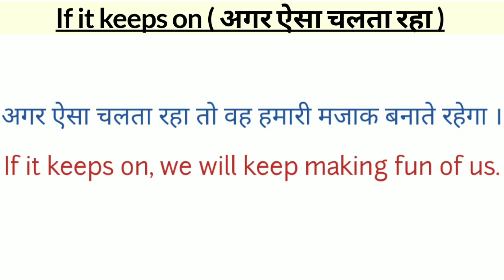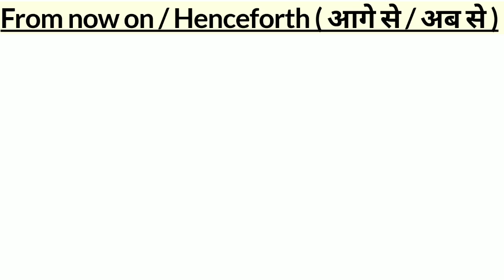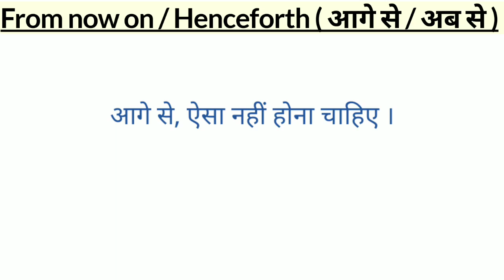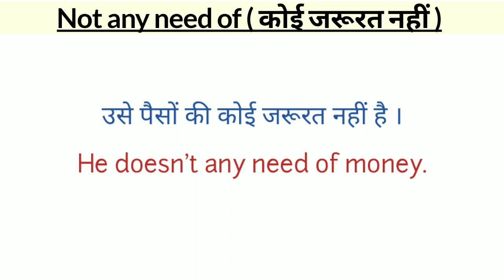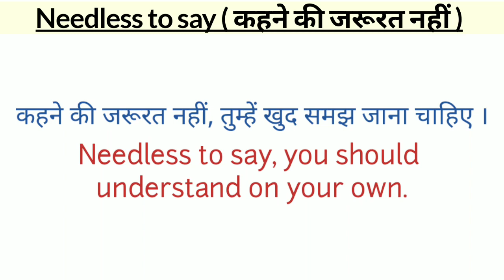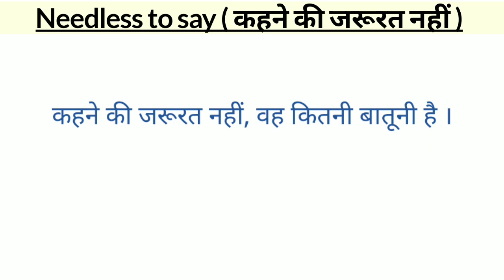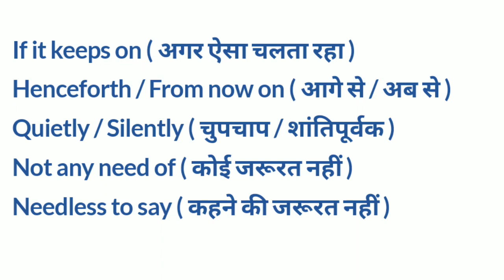Phrases in English/ Advanced English Structure/ Vocabulary Words English Learn/ Let Me Flow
I took useful some useful kind of advanced english phrases or advanced sentence structures with Explanation in this video so that your improve your English and make your your English advanced. We can speak in our daily life Nd took daily use English examples with Meaning. All these vocabulary words for learning English, Some of them are English Phrases, Phrasal Verbs and Idioms. We get stuck when we face these words in our daily life. So took very simple and easy examples related to all of these words So that you don't face any problem while using in your daily life. You can easily use all of these words with your friends, relatives or loved ones.

We don't have the person with whom we can speak in English. If you also face this problem so you can start talking to yourself, your family members or can try to speak by looking into mirror. It will surely be helpful for you to get in touch of english words and sentences.
I took daily use english sentences in this video. All these sentences are very useful for using in our daily life so that we improve our conversation skills.

All are very useful to get fluency in english and face people while speaking in public. You can use all of these sentences in your daily life to remove your public fear.

Keep practicing...

read english
english speaking course
english learn
english speaking
vocabulary practice
english sentences
English doubts
 learn english
speaking practice
kanchan english speaking
english learning
 english speaking
 speaking english
english
 english speaking
 speaking english
spoken english
english sikhe
Speaking english sentences
speaking english